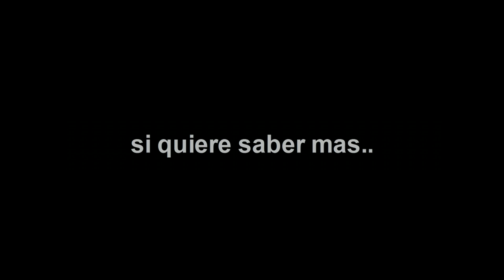Rapcorp-Soid & Norver "ambrosìa" videoclip